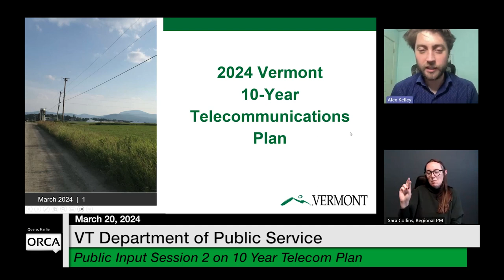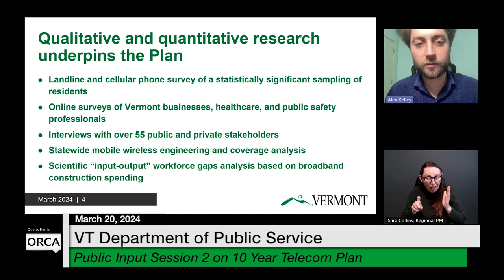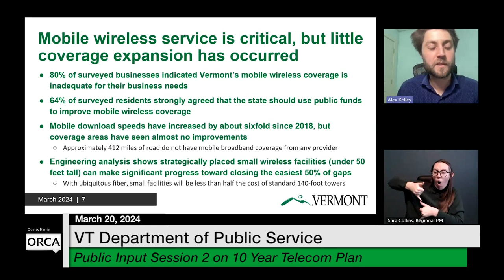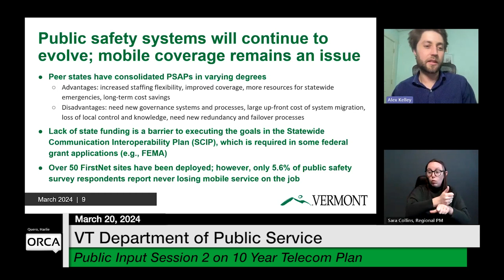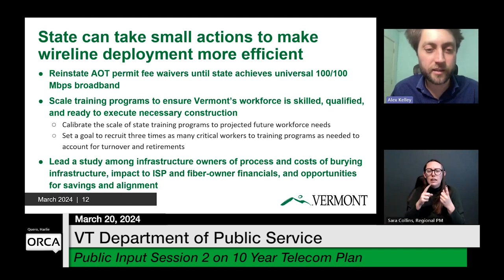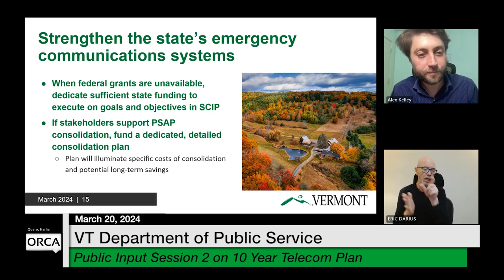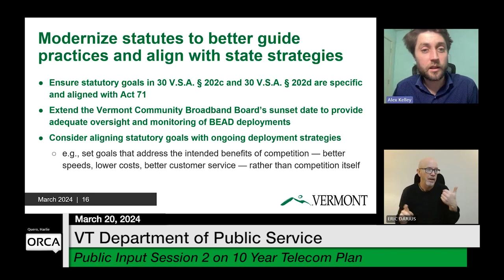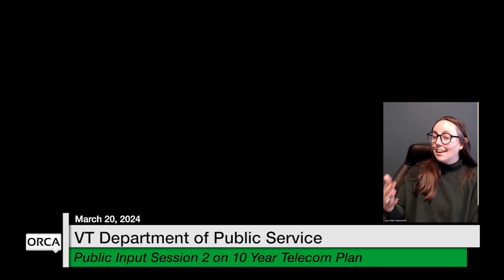Vermont Department of Public Service - Public Input Session 2 on 10 Year Telecom Plan 3/20/2024